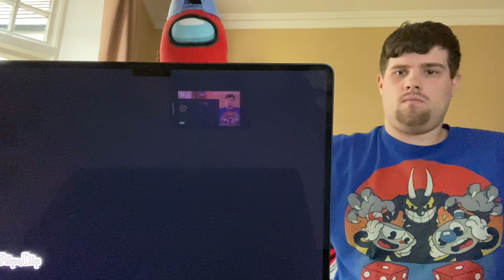Incredi-Brony reacts: Normal Objects 2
2 WEEKS OFF COLLEGE!!💿